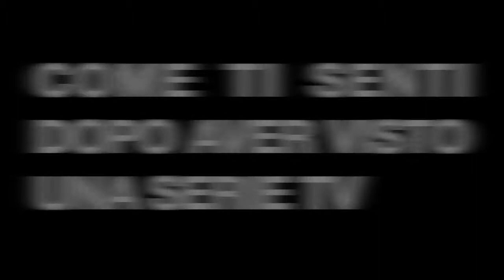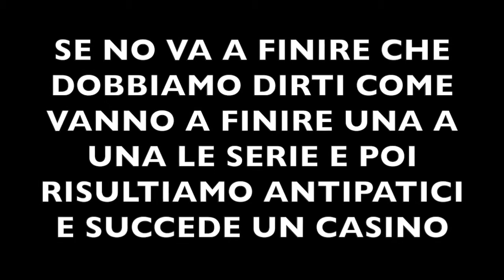PILLOLE DI WEEKEEND #53 - COME TI SENTI DOPO AVER VISTO UNA SERIE TV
Vedere le serie TV gioca strani scherzi ... come vivete la quotidianità dopo aver visto una serie TV?

Lasciate un commento e mettete like ... al prossimo weekend!

Grazie mille